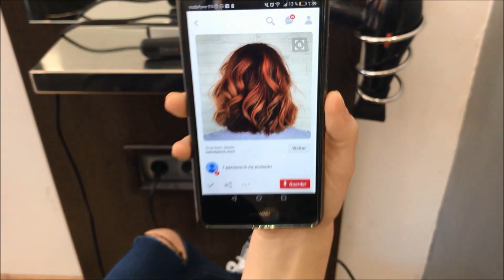reto de color, trabajo paso a paso, Color challenge, step by step work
Color challenge, step by step work, en este vídeo podrás ver el trabajo paso a paso luego del diagnóstico que realizamos en la semana, gracias a los que dejan los comentarios y se suscriben la verdad me ayudan mucho, un besote y a seguir trabajando.